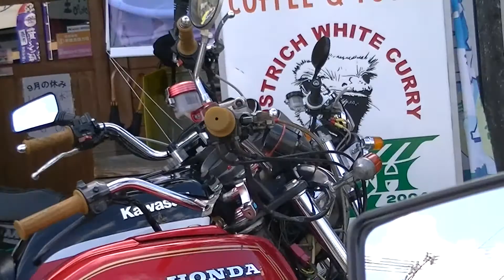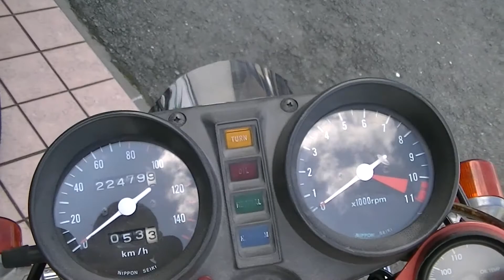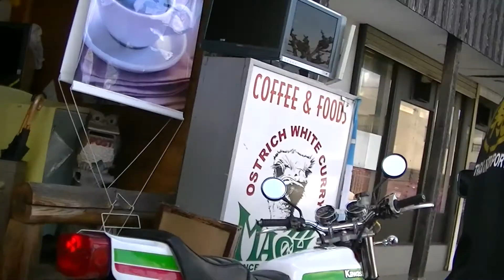自分の編集動画